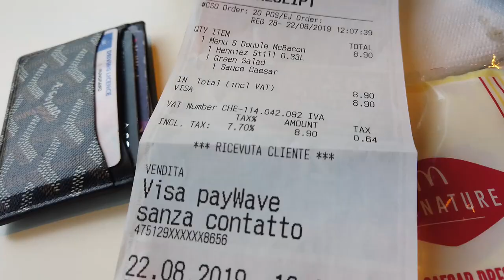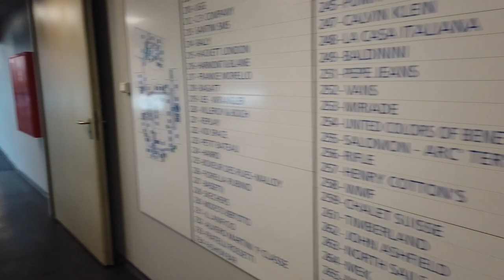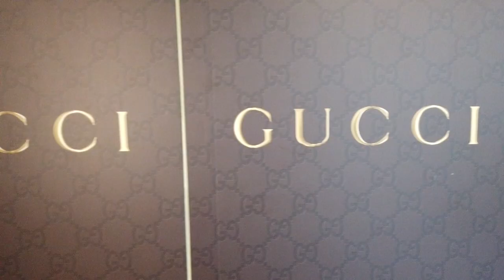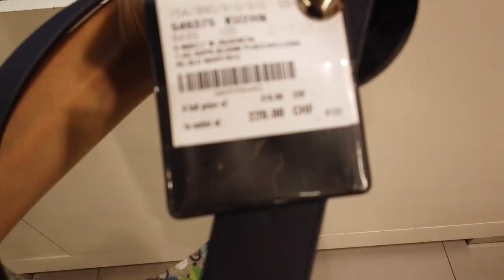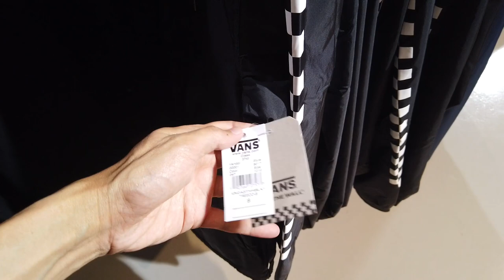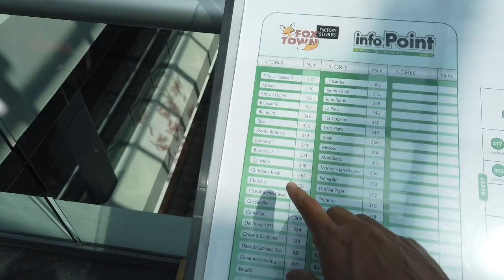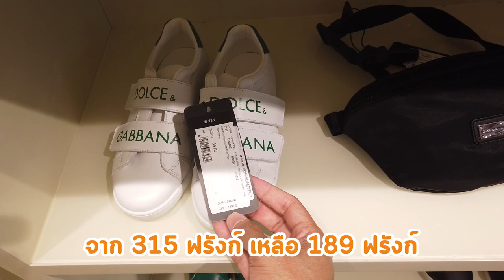ชี้เป้าของถูก Outlet Foxtown สวิสเซอร์แลนด์ Lugano ติด Italy